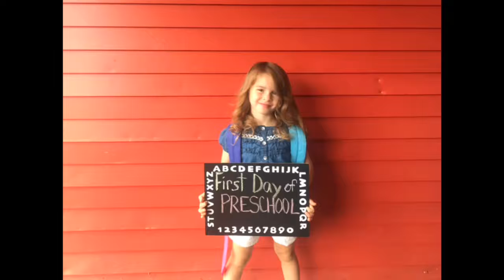Ellie goes to Preschool